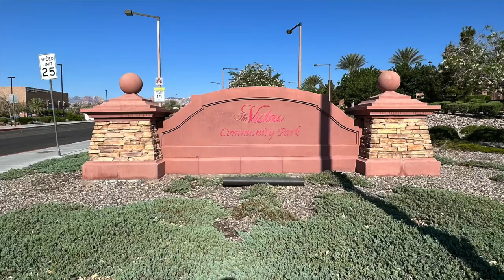Ballparks in Summerlin | Living in Summerlin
Ballparks in Summerlin

Little League started in Summerlin, a 22,500-acre master-planned community located along the western rim of the Las Vegas Valley, in 1994 with the formation of the Summerlin Little League.

By 2006, Little League baseball had become such a hit in Summerlin that its burgeoning Little League had to be divided.  During the 2006 season, the league was formed into two divisions, Summerlin North and Summerlin South.  In Spring 2007, the league was formally divided and the parent league was renamed Summerlin North Little League and the new Summerlin South Little League was born.

Company: Home Realty Center
License #: 180246